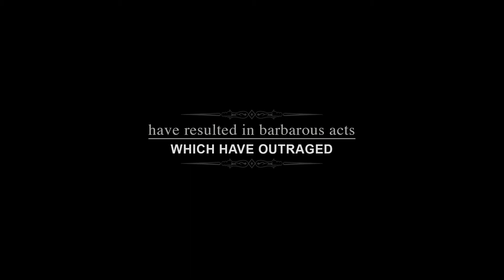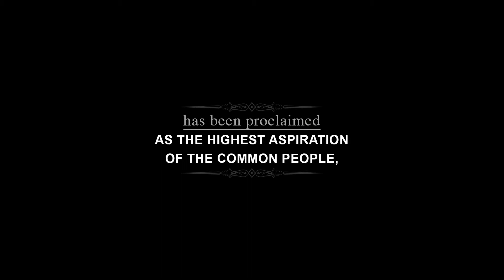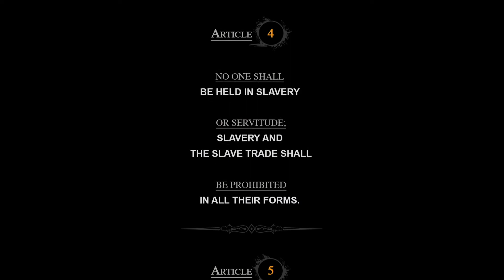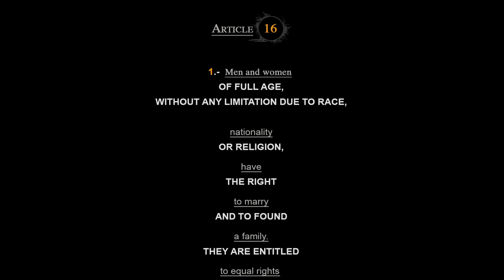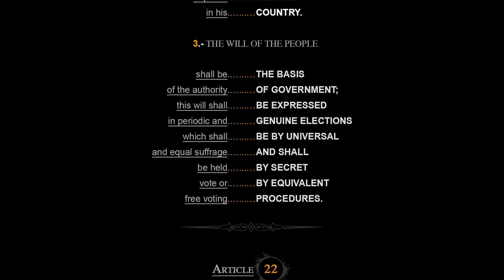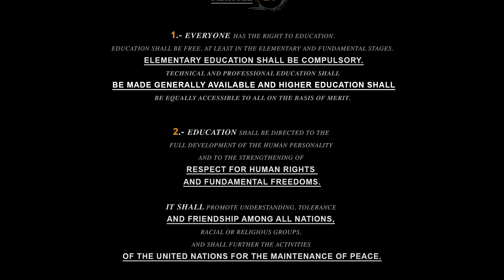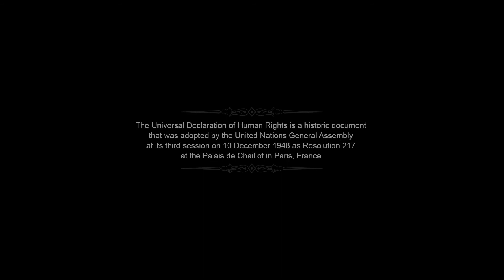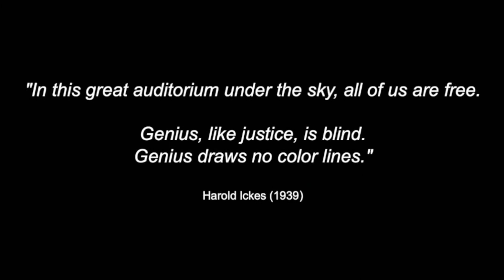Miami New Media Festival 2020, XV Edition. New Media Art and Censorship. Guest Artists.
David Palacios, The Document, 2018.
Carola Bravo, Time Capsule, 2018.
Berta Jayo, Devil Portraits, 2020.
Olga Gabrielle, Sotavento, Memoria di e Paisahe, s.f.